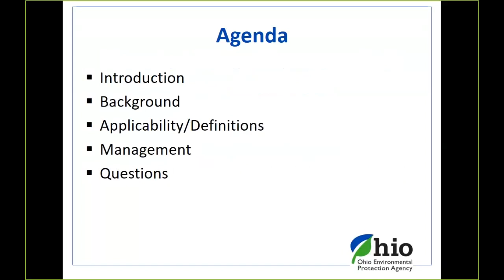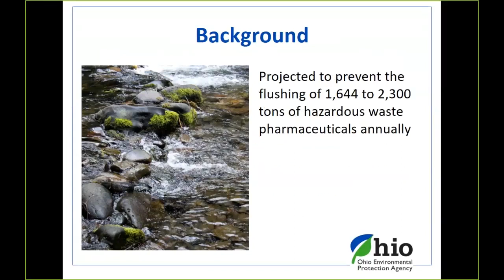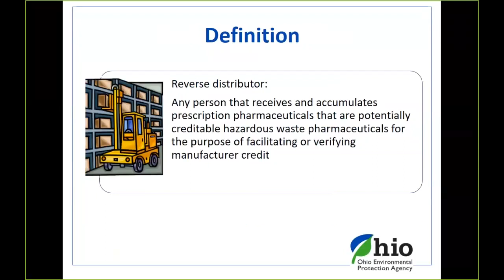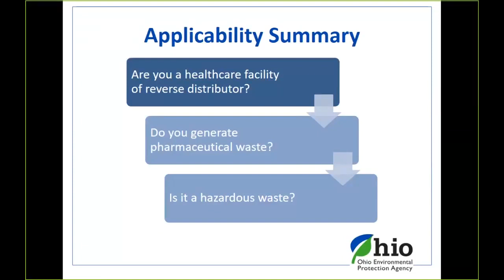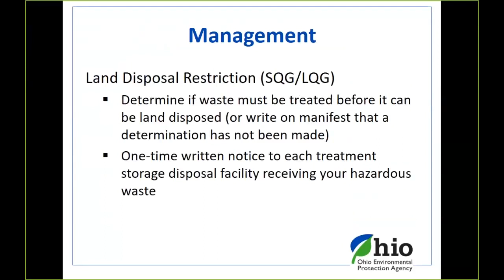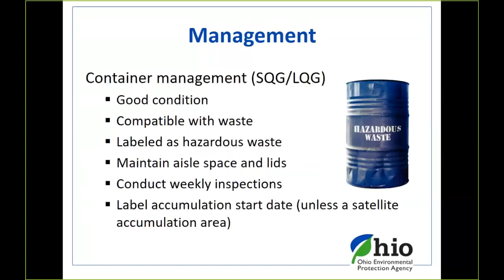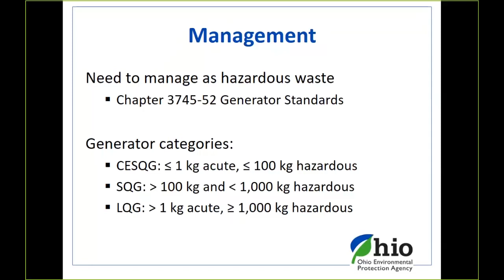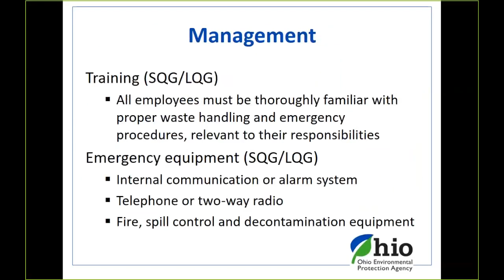Hazardous Waste Pharmaceuticals Sewer Ban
August 8, 2019 Webinar

U.S. EPA’s final rule ‘Management Standards for Hazardous Waste Pharmaceuticals’ will become effective in Ohio on August 21, 2019. This webinar explained the sewer prohibition portion of the rule and identifies the alternate management requirements that are applicable to healthcare facilities and reverse distributors.

Presenter: Kristie Shipley, Division of Environmental Response and Revitalization (DERR).